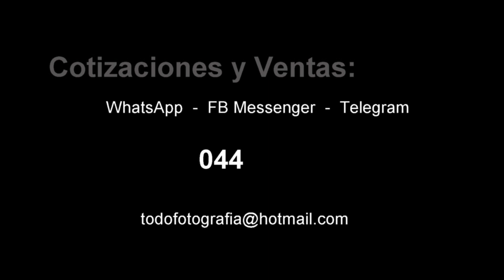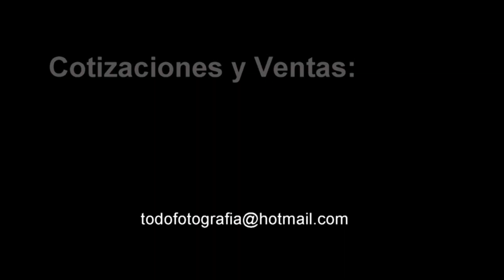Moin Soprt Led Mirfak - Kit Lampara Led De Acción Sumergible + Accesorios - Todofotografia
Kit De 5 Filtros y Domo Se venden Por Separado.